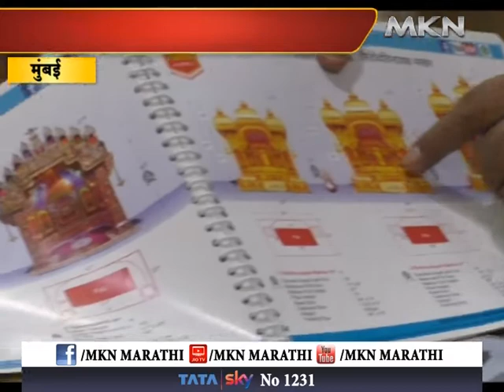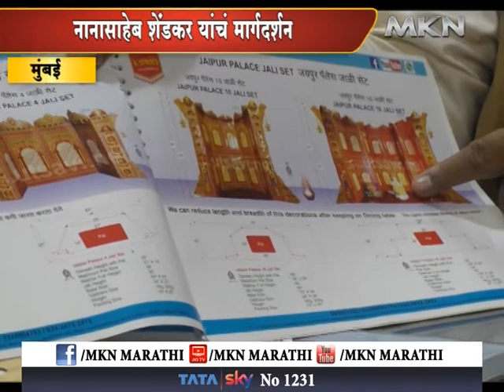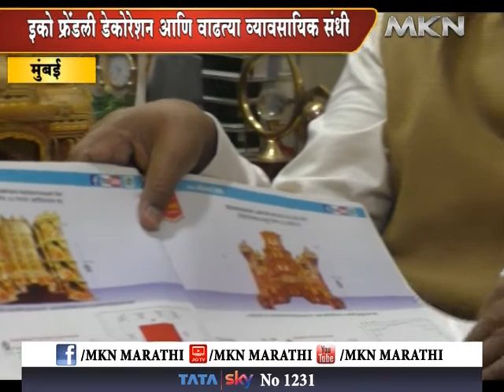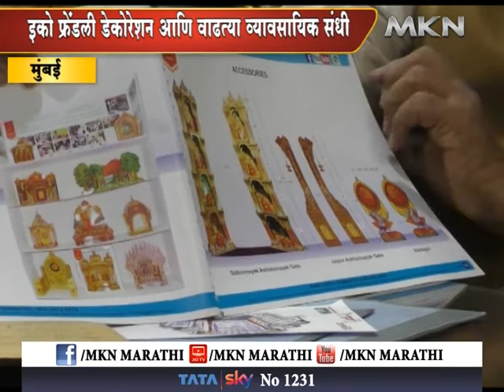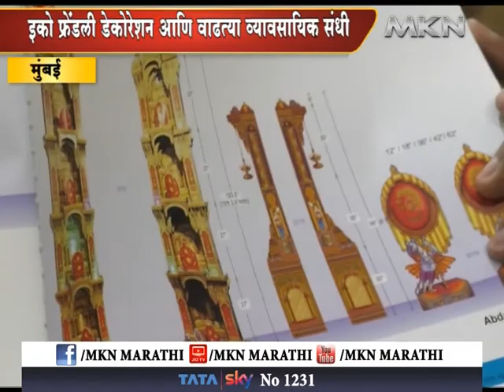मुंबई - इको फ्रेंडली डेकोरेशन आणि वाढत्या व्यावसायिक संधी नानासाहेब शेंडकर यांचं मार्गदर्शन